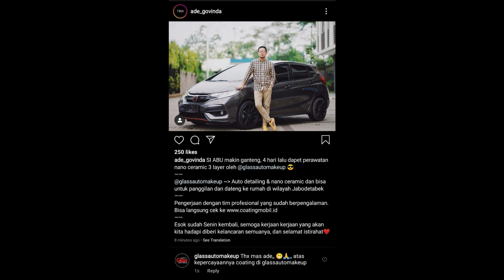RK MOBILINDO - JUAL MOBIL HARGA BAJONGAN TERMURAH SENUSANTARA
RK MOBILINDO

KOMPLEK ARCADIA DAAN MOGOT BLOK D
BATU CEPER TANGERANG

KONTAK SHOWROOM
RIZKI

YAKUB MOTOR
MARNO JAYA MOTOR
SOBON AUTO
K-CUNK MOTOR
HANS AUTO
BURSA MOBIL KEMAYORAN
PRABU MOTOR PONOROGO
SLAMET BAKUL MOBIL SEMARANG

OM ANDRE
HARIEF FADILLA
TRENDS AUTO
TIM CHANNEL

mobil murah
mobil bekas
keliling showroom